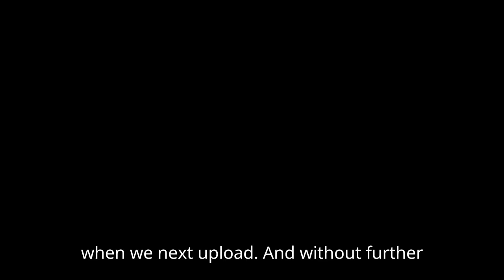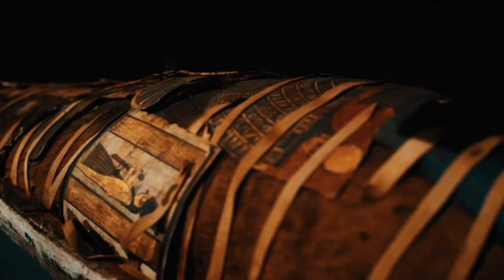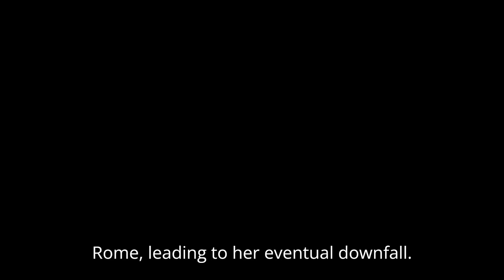15 Facts About The Fall Of Ancient Egypt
In this video we will be going over 15 Facts About The Fall Of Ancient Egypt.